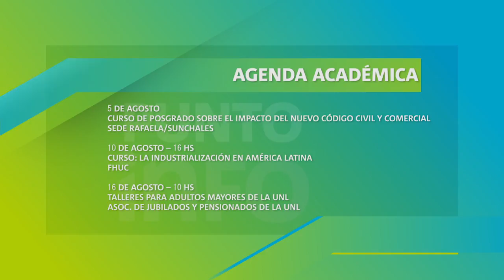Punto Info: La Universidad es noticia. Edición del 29 de julio de 2016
-Incubadoras de base tecnológica de Iberoamérica se reunieron en la UNL.
-El rector de la UNL estuvo en el Consejo Regional de Planificación de la Educación Superior.
-Se desarrolló un intensivo de artes en movimiento en el Foro Cultural.
-En el Centro de Idiomas se dictan clases de español para extranjeros.